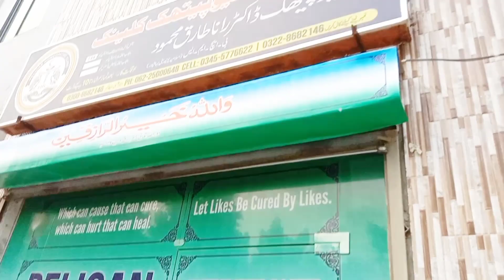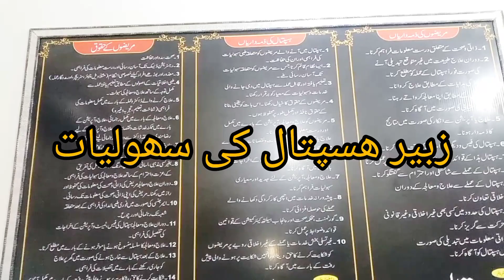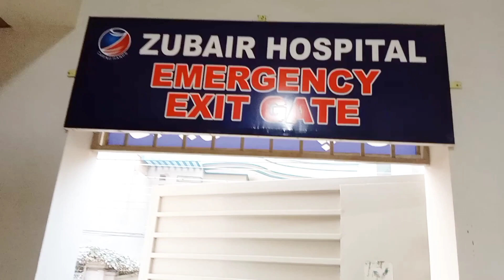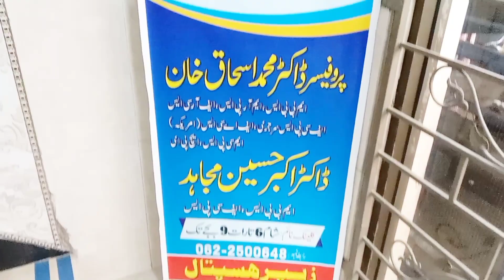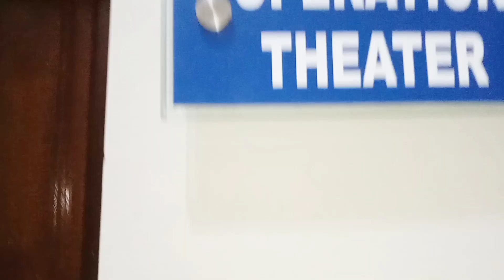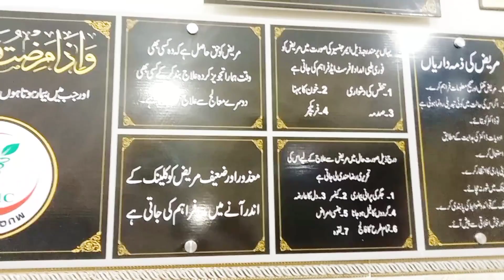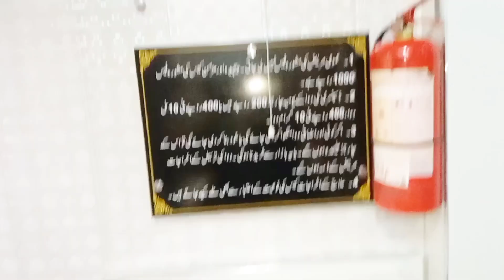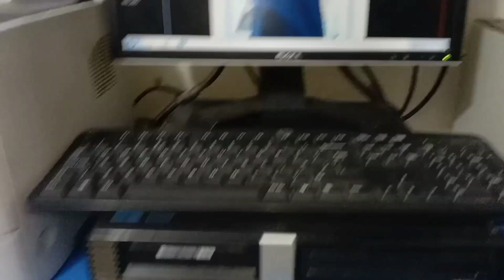بھاول پور کا سب سے بھترین ھپتال زبیر ھسپتال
Today's Video is about the Visit of Zubair Hospital , One of the best private hospital in Bahawalpur State.